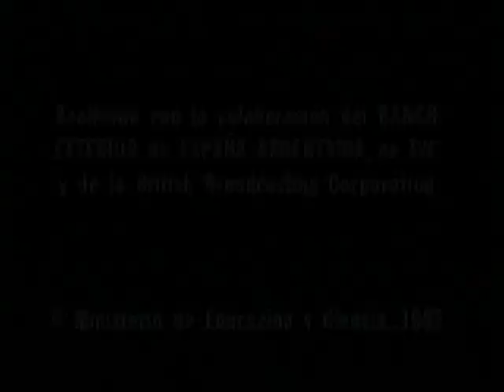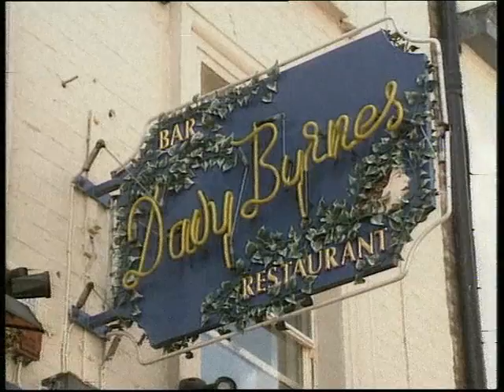That's English! [Previous version] Module 6 Programme 128